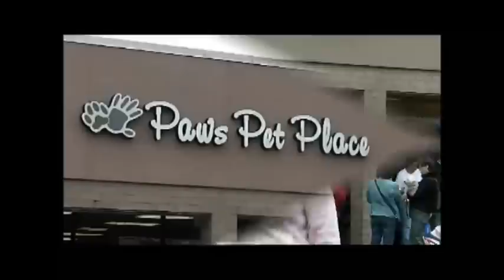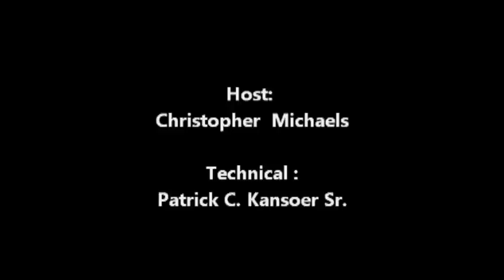Morton Grove Pet Adoption Fair 2011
The Morton Grove Pet Adoption Fair 2011